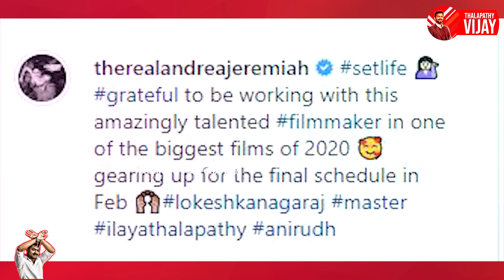Reply To Haters🐢 Master Third Look Troll | Master Update | Master Records | Master Vijay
Everyday Thalapathy Vijay Channel covers news about the actor Vijay and his Co-actors, Director, Cinematographers and villan.

Thalapathy Vijay channel provides Master movie update, Master latest update, vijay 65 latest updates and news.

Master First Look Breakdown | Master First Look Poster | Master Second Look Breakdown | Master Second Look Poster |

Master teaser release date | Master trailer release date | Master First track release | Master Movie release |

Thalapathy 64 is the processing title for the upcoming kollywood action thriller film produced by Xavier Britto under XB film creator and directed by lokesh kanagaraj. Thalapathy 64 director Lokesh kanagaraj is a Kollywood film director who provides a quality thriller films. His debut movie managaram in 2017 is an unexpected best thriller movie of the year. With two years of scripting a good story his second movie Kaithi (2019) is a  rival movie of our thalapathy Vijay anna movie Bigil.

Without any good promotion Kaidhi movie has covered the hearts of Tamil people with his splendid action thriller story. Such a versatile director is joining hands with vijay 64. Master cinematographer - Without any doubt director Lokesh kanagaraj called last film co-worker sathya sooryan. Sathya sooryan is the the cinematographer of two big hit movies Theeran Adhigaaram Ondru and Kaidhi.

Master villian will be our makkal selvan Vijay Sethupathi. Lot of expectations start to prevail for Vijay 64 once this update his revealed. Malayalam Actor Antony Varghees as back staged in the movie secretly. Arjun das villan from kaidhi joined the movie. As a thalapthy fan excitement touches the sky. Sure Vijay 64 "Master" is going to be full meals treat for Tamil audience.

Master movie vijay's first look Poster was released on 31st Dec 2019.

Master Movie second look poster was released on 15th Jan 2020.

And Our Thalapathy vijay channel provided a detail explanation and breakdown of the new Master poster in a video. Check out the links.

Rockstar Anirudh is composing the songs for Master. Expectation for the relase date of the Master Single track song.

- Master first single track update.

To know more about Master updates and vijay 65 updates visit our thalapathy Vijay channel.

Thalapathy Vijay channel has a immense passion for Tamil cinema and our actor Vijay . Our channel focus on providing day today updates about Vijay Anna's present, past and future movies. Our channel predominantly focusing now on vijay movie reviews, Master updates, Master first look, Master cast, vijay 65 latest update.

Vijay 65 Update | Thalapathy65 Update Today | Thalapathy Vijay | Vijay 65 Update Today | Vijay 65